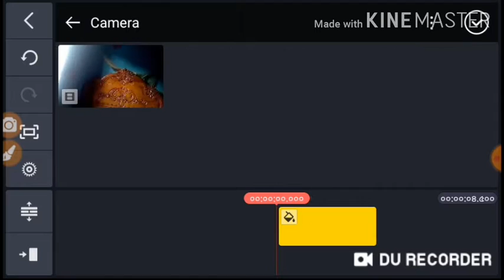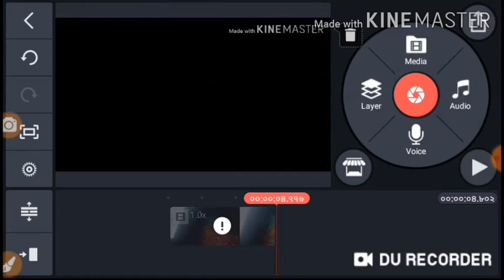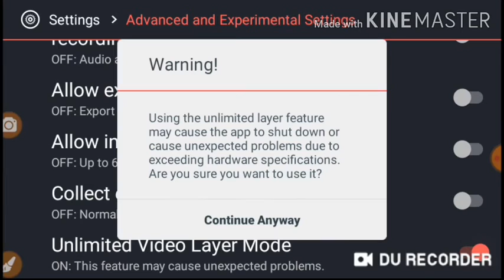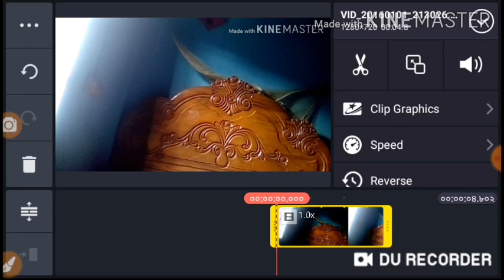কাইনমাস্টার ভিডিও সাপোর্ট করে না সমস্যা সমাধান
অনেকের ফোন দিয়ে কাইনমাস্টার এর মাধ্যমে ভিডিও এডিটিং এর সময় ভিডিও লেয়ার থেকে ভিডিও নিলে সাপোর্ট করে না এই সমস্যাটি সমাধান ভিডিওতে দেখানো হয়েছে আপনি শিখতে আগ্রহী হলে ভিডিওটি সম্পূর্ণ দেখুন ভিডিওটি ভালো লাগলে চ্যানেলটি সাবস্ক্রাইব করতে ভুলবেন না নতুন নতুন ভিডিও পেতে পাশে থাকা বেল আইকনটি ক্লিক করে রাখবেন